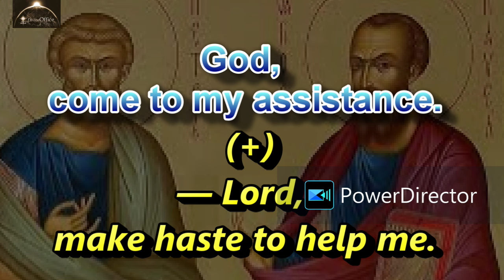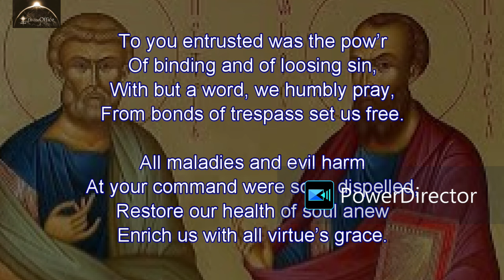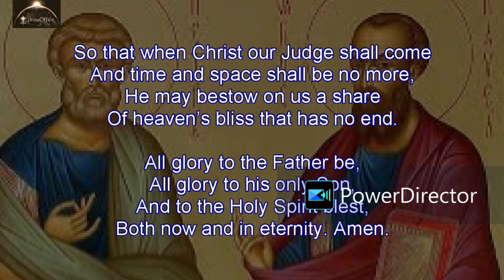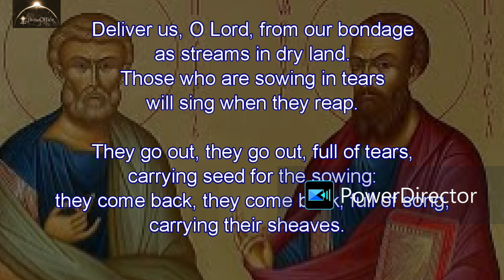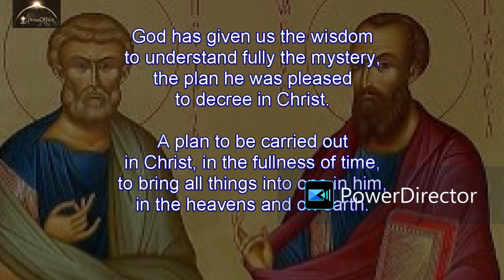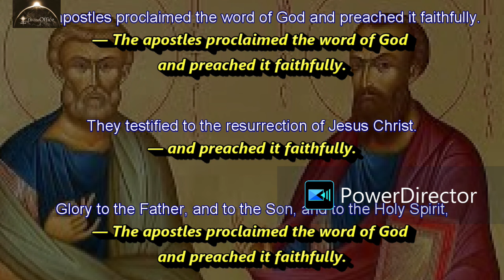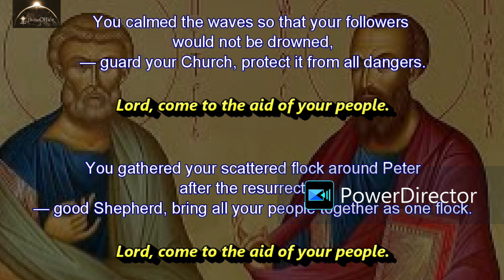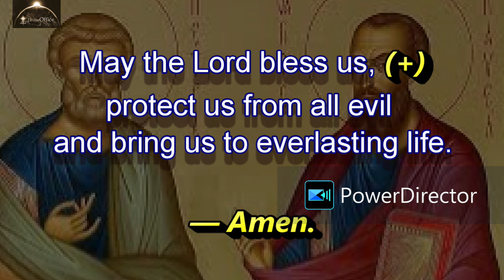Divine Office Evening Prayer II 13th Sunday of Ordinary Time Sts. Peter & Paul June 28, 2024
Saints Peter and Paul, Apostles
Solemnity

“You did not choose me, but I chose you and appointed you that you should go and bear fruit and that your fruit should abide;” (Jn 15:16). [1]

Today is the solemnity of Sts. Peter and Paul, Apostles. These two very different men were united in their faith in Christ, their service to the Church, and in their near contemporaneous martyrdoms in Rome. However, Peter, the first to profess, and Paul, who deepened the faith, would come to lead Christ’s Church through their own unique charisms. In The Twofold Mission of Peter and Paul in the Church we hear, “And so, each in a different way gathered together the one family of Christ; and revered together throughout the world, they share one Martyr’s crown.” Also, in these saints, we see Jesus forming friendship, carefully calling His disciples by name. He elevated Saul to Paul and Simon to Peter, just as He lovingly befriends, calls, and elevates us today. Sts. Peter and Paul honored Christ with the totality of their lives, modeling for us what our response to Jesus’ friendship can be.

Evening Prayer*

Hymn:Evening Prayer*

Hymn:"Let Heaven Now Resound With Praise" by Kathleen Lundquist • Title: Let Heaven Now Resound With Praise; Text: Exsultet caelum laudibus, ca. 10th c.; Tr. the Benedictines of Saint Cecilia’s Abbey, Ryde, UK; Tune: Chant, Mode III; Liber Hymnarius; Artist: Kathleen Lundquist; Recording copyright 2016 by Surgeworks, Inc.

Ribbon Placement:
Liturgy of the Hours Vol. III:
Ordinary: 668
Proper of Saints: 1511
Psalter for the Common of Apostles: 1670

Christian Prayer:
Ordinary: 694
Proper of Saints: 1183
Psalter for the Common of Apostles: 1394